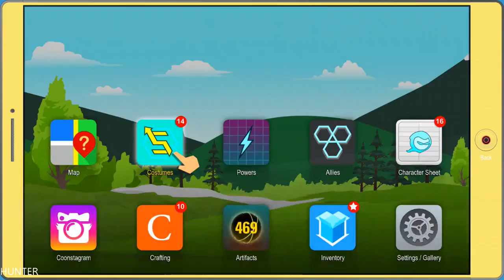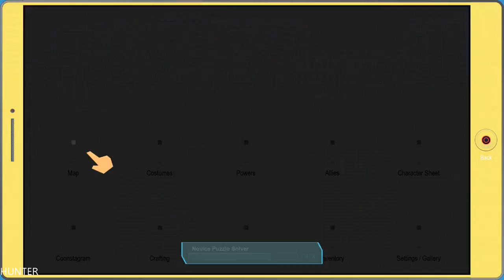South Park The Fractured But Whole PART16 PS4 PRO (1080p)